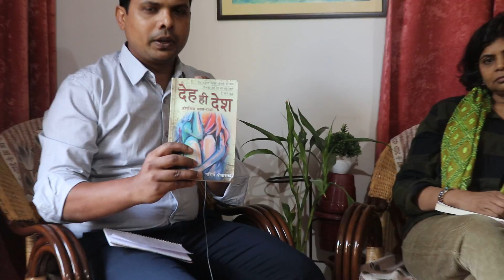गरिमा श्रीवास्तव की क्रोएशिया प्रवास डायरी 'देह ही देश' पर चर्चा